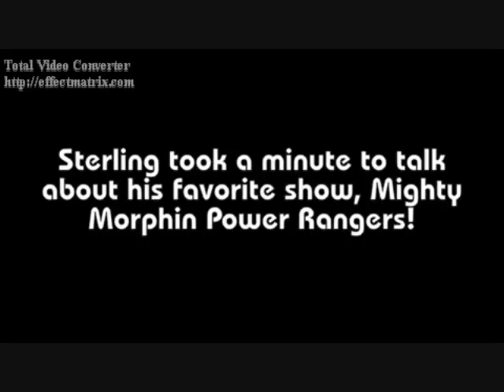Alive (Sterling Knight Video)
A Video I made for Sterling Knight using the song Alive by Leona Lewis. Thanks to the sites i got the pics and videos from.